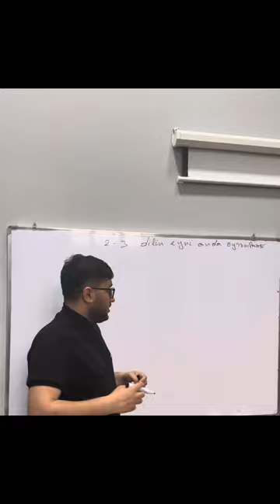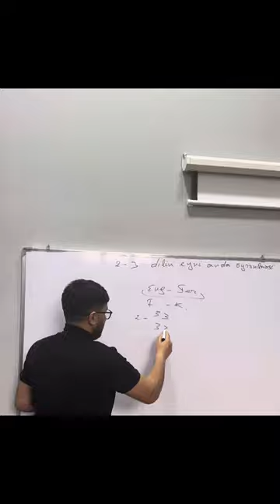Eyni zamanda bir-neçə dil öyrənmək mümkündürmü?